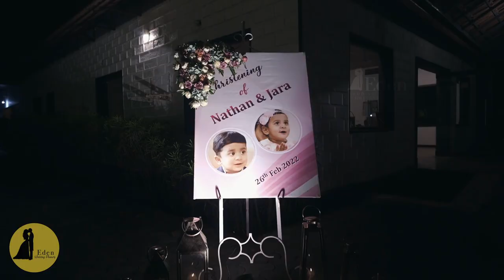Christening Ceremony Organized by Eden Wedding Planners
Thank you for choosing eden wedding planners to be a part of your event.

👉 Eden is a 34 years old brand in wedding planning & event planning industry. We take full charge of your events so that you can enjoy every moment at the fullest.